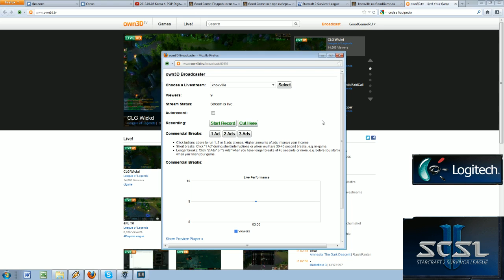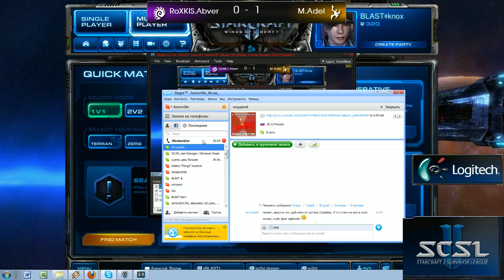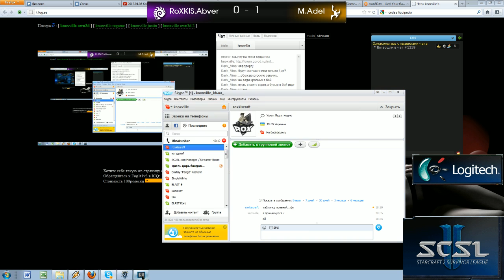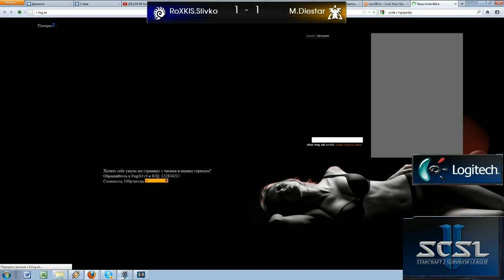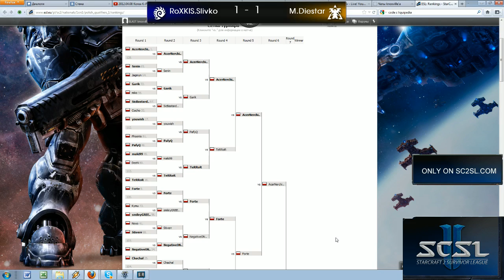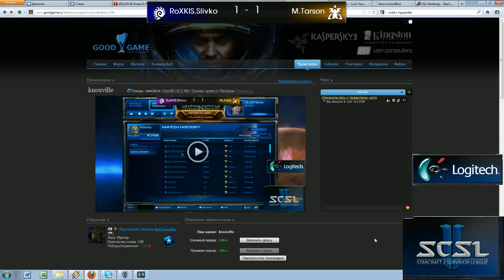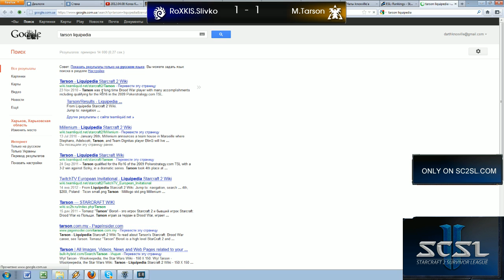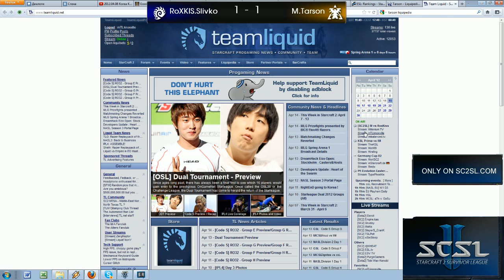SC2SL Season 1 RoXKIS vs Millenium p1